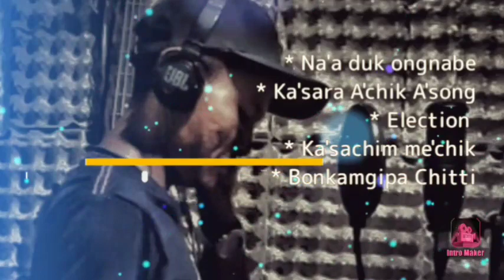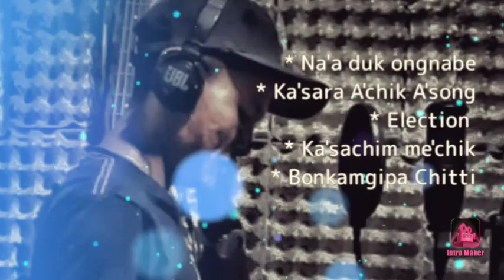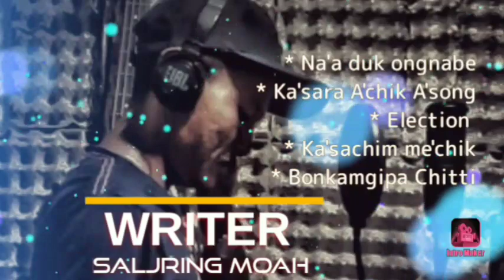Five in one-Saljring Moah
Composer/Writer-Saljring Moah

Music Arrangements-Jim
                                        Even
                                        Happibirth
                                        Clembirth
                                        Tom

Vocal- Saljring Moah#Jim

Drum-Tom
Bass -Happibirth#Even
Lead Guitar- Happibirth

mix-Tom
Studio-BOLWARI STUDIO, Williamnagar, EGH.